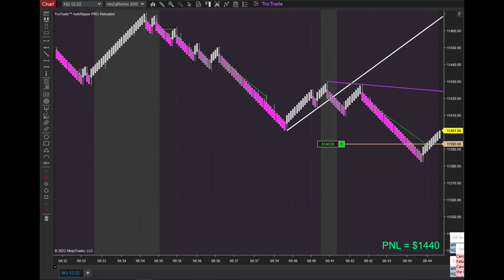🟩$1,450 Futures Trading The NASDAQ 100